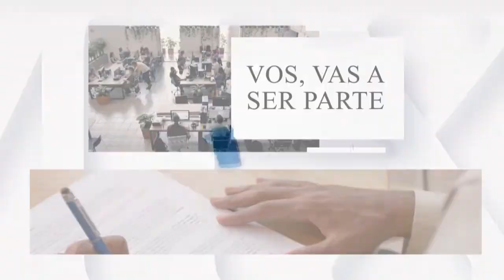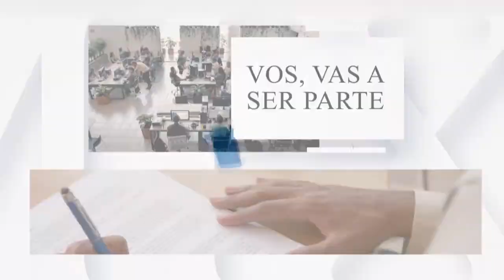18 DE MAYO VILLA DEL TOTORAL